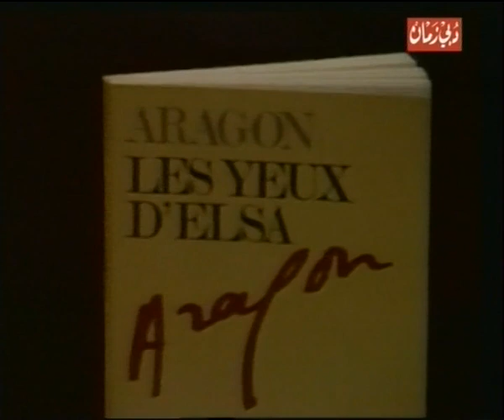لقاء مع ماجدة الرومي وايلي شويري وعيسى ايوب - تقديم الفنانة مادلين طبر